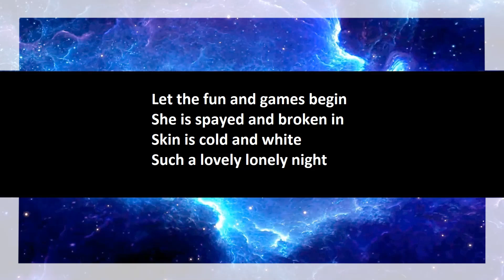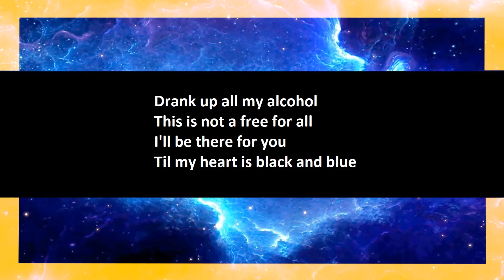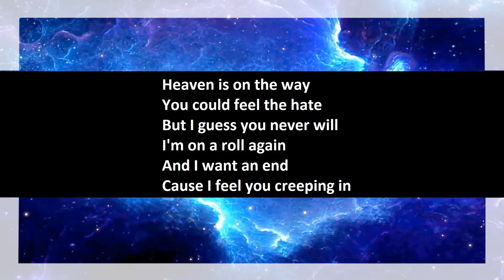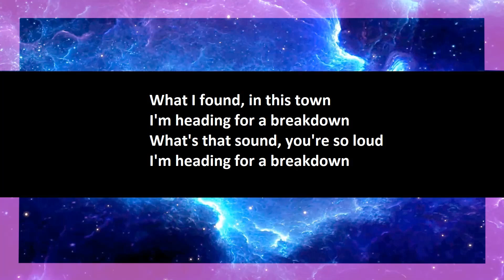Breaking Benjamin - Breakdown open duet, part 1.